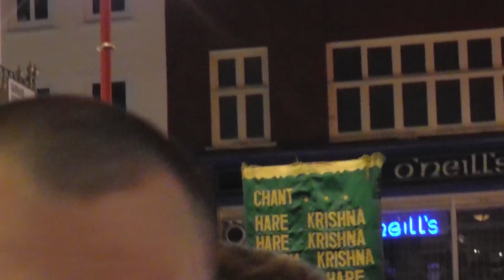Tribuvannatha Remembrance Celebration Harinama NOV 2011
Celebrating the life of a great friend and devotee of Krishna, Tribhuvannatha's Remembrance Harinam held on 15th November in Londons west end! A realy wonderfull event touching the hearts of all the people in this sharing of transcendental Love and devotion!